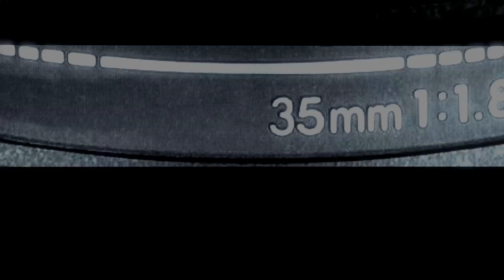Saoirse Ronan talks to Harkins Behind the Screens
Tara Hitchcock sits down with Greta Gerwig, Saoirse Ronan, Timothée Chalamet, Laura Dern and Florence Pugh to talk about their newest movie, Little Women.